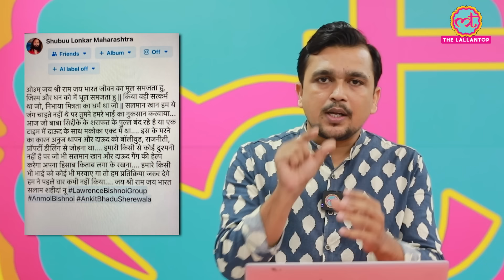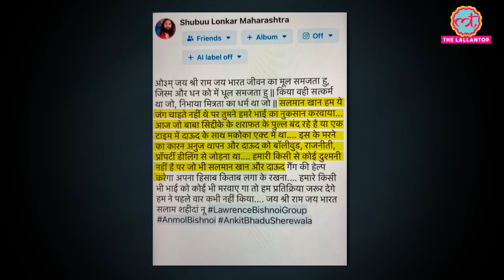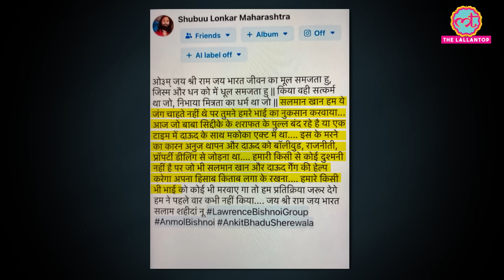Lawrence Bishnoi ने ली Baba Siddique Murder की जिम्मेदारी, Salman, Dawood का नाम ले क्या कहा?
On 12 October, former Maharashtra minister Baba Siddiqui was shot dead. Two out of the three accused have been arrested. Lawrence Bishnoi gang has taken responsibility for the murder. Know in the video what has been revealed so far in the case.